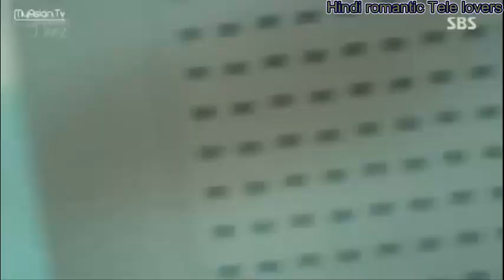Samajwahan mix legends of the blue sea part 4 MV. 이민허 ,준지흉#leeminho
Drama Name : Legend of the blue sea
Song Name : Samjwahan

Follow us Instergram
Su seonhwa entertainment.
💝수선화💝

I don't get any Get for this Song, It's used only as a Background Soundtrack